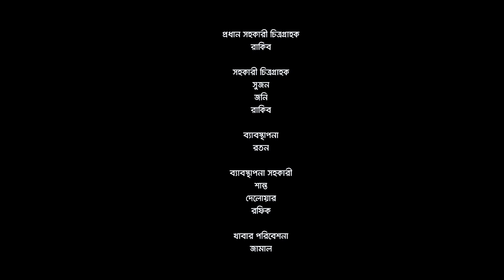ধাক্কা | Dhakka | Full Drama | Jibon Roy | Alongkar Chowdhury | Somrat Jahangir | Bangla Natok 2023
NAF Entertainment presents Bangla Drama "Dhakka". Directed by Somrat Jahangir. Starring  Jibon Roy & Alongkar Chowdhury. Enjoy the drama and let us know your feedback!!

Drama: Dhakka (ধাক্কা)
Direction : Somrat Jahangir
Cast : Jibon Roy, Alongkar Chowdhury, Shahidul Alam Sachchu, Anwar, Angkita.

DOP : Razib Howlader
Chief AD :Mosarraf Hossain

Edit : Tanvir Tahsan
Photographer : Hridoy Ahmed
Poster Design : Nahid Hossain
Online Promotion: Tajul Islam